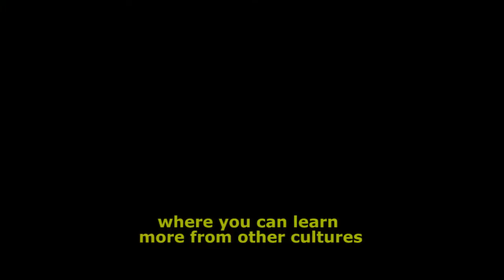International Day of the Dead 2016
Federation of Canadian Artists